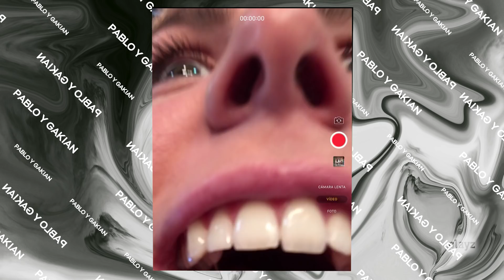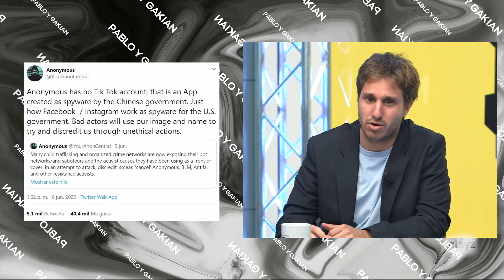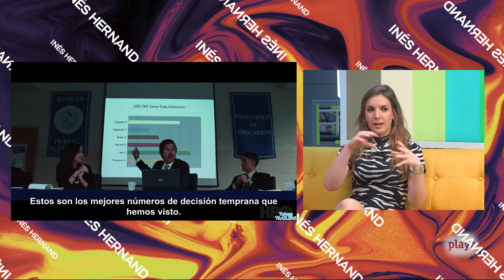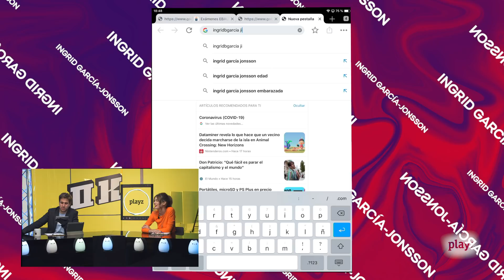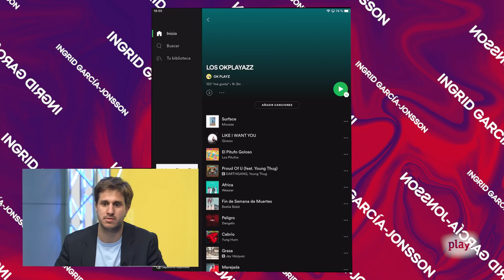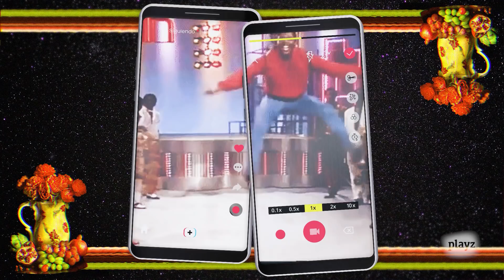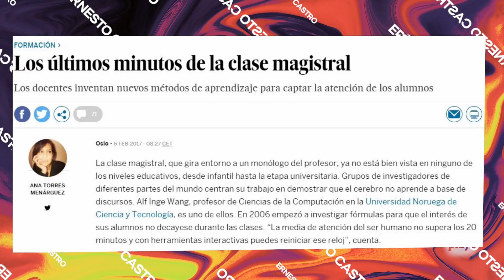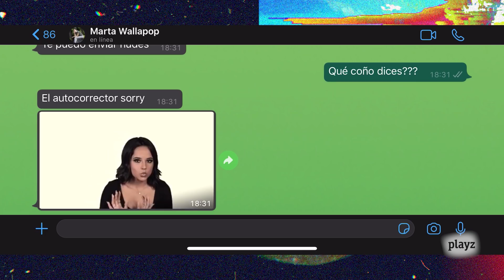Ingrid García-Jonsson, Inés Hernand y Ernesto Castro en OK Playz [10/6/2020]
Ingrid García-Jonsson visita OK Playz para presentar 'Salir del ropero', su último trabajo antes de la cuarentena. Además, Inés Hernand regresa para explicarnos los motivos por los que debemos ver series como 'Bad Education' o 'Space Force'. ¡Y atentx! Porque si te incorporas próximamente a las clases presenciales, Ernesto Castro analiza el avance que supondría incorporar la tecnología a los nuevos métodos de enseñanza universitaria. ¡No te pierdas el programa!

Inés Hernand - 5:53
Ingrid García-Jonsson - 19:26
Ernesto Castro - 41:01

¡No nos mires! ¡Únete!